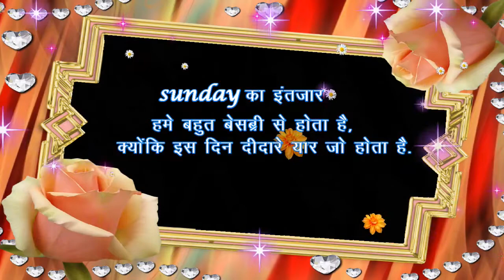Good Morning Video - whatsapp status, Happy Sunday Good morning video, new good morning video.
Good Morning Video - whatsapp status, Happy Sunday Good morning video, new good morning video, lovely good morning video.